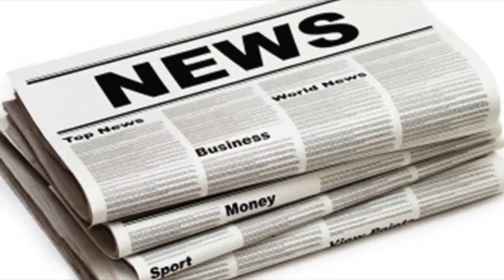Olly murs cuddles up to kim kardashian before working his charm on some mystery women in la| UK New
Olly murs cuddles up to kim kardashian before working his charm on some mystery women in la
OLLY Murs was seen living it up with Kim Kardashian and then working his Es charm on some mystery women in LA. The cheeky chappy whos in Los Angeles s...